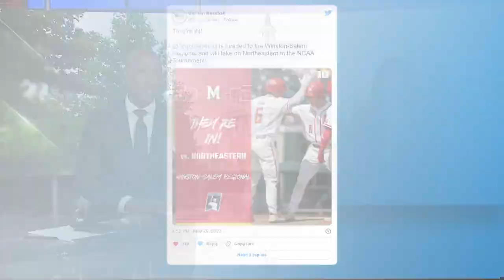UMD baseball to play Northeastern in first round of NCAA Regionals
For only the ninth time in school history, the Maryland Terrapins will send a baseball team to the NCAA Division I Regionals.